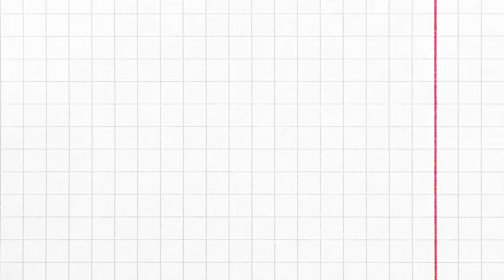Ayo Selamatkan Mainanku dari Es | Mainan Beku | Mainan Terjebak Es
Ayo teman-teman kita selamatkan mainanku dari es, kasian mereka terjebak dalam es..